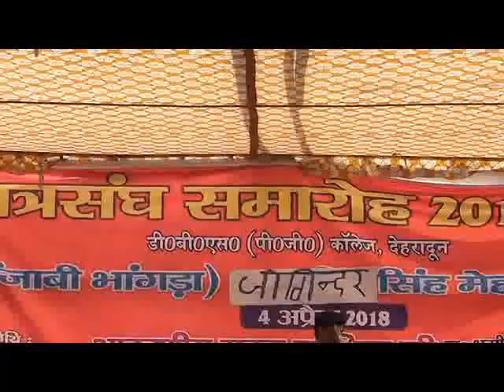chhatr sangh Samaroh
CHHATRSANGH SAMAROH